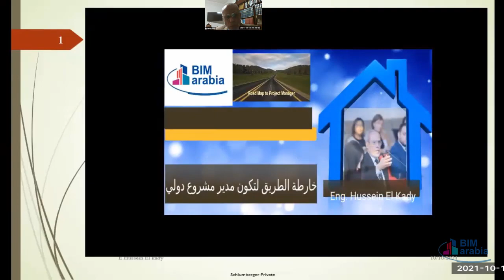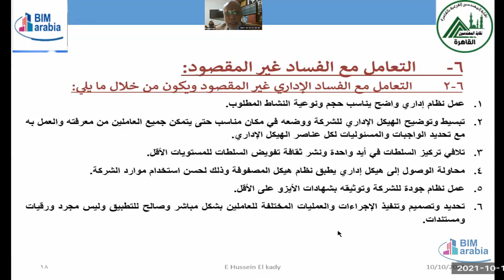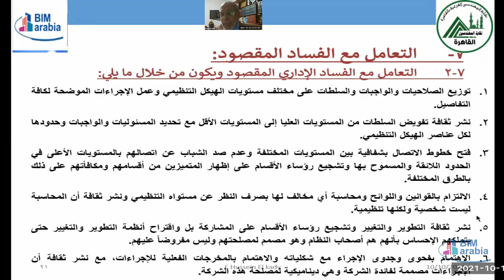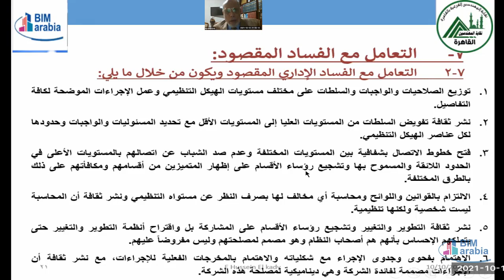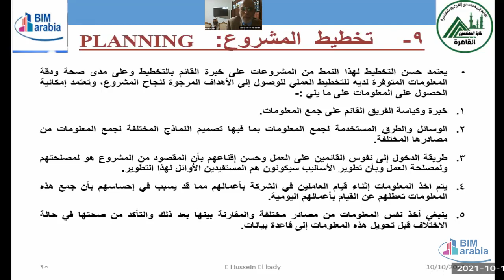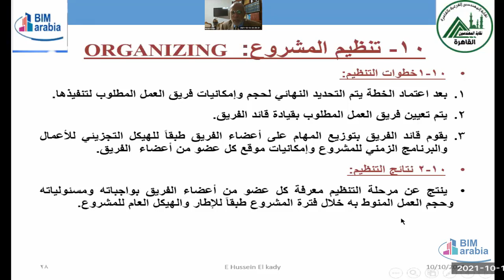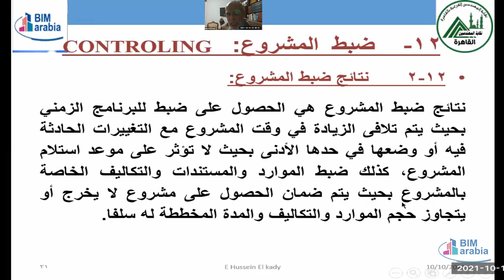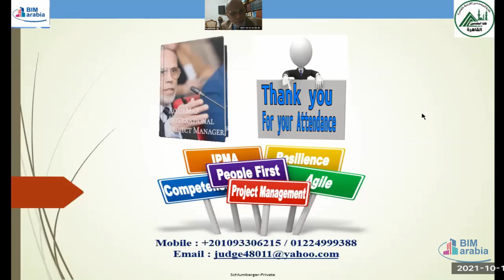Road Map to be International Project Manager II lec 20